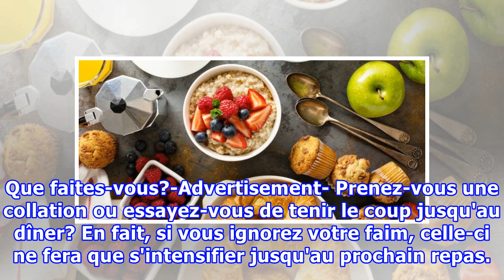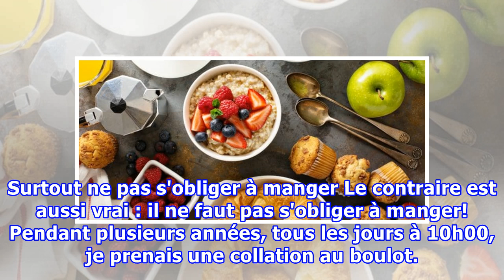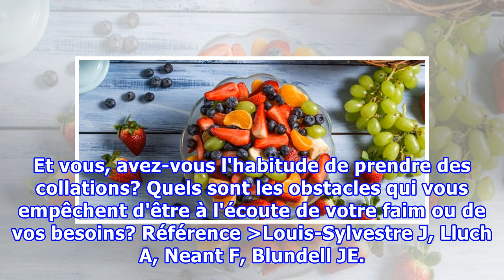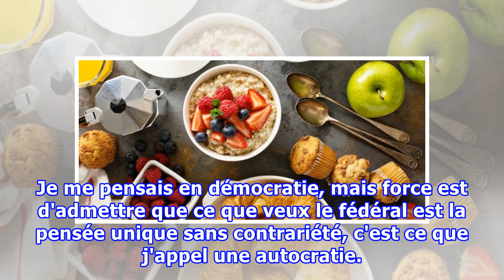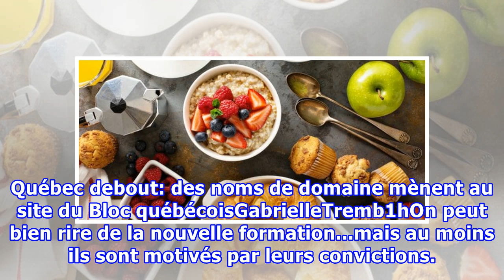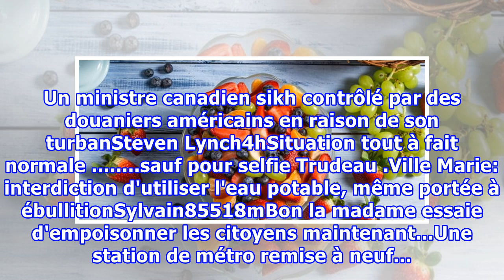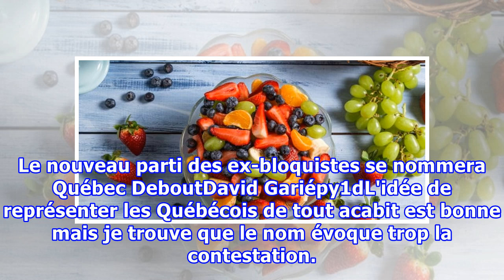Manger entre les repas fait-il engraisser?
Cette question, je l'ai souvent entendue! Pourtant, il est faux de croire à ce mythe bien répandu. Au contraire, plusieurs spécialistes s'entendent pour dire qu'écouter sa faim et manger lorsqu'on en ressent le besoin est une habitude qui peut nous aider à mieux gérer notre poids! Surtout ne pas s'a...